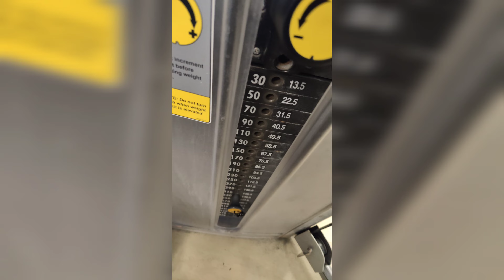LIBRARY TO DORM ☺️ LETS WALK AND TALK 🔊 3 MONTHS SO FAR IN 🇨🇦 CBU ❤️ SNOW ❄️ DAY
It was a beautiful day so decided to make a video ☺️📸❤️